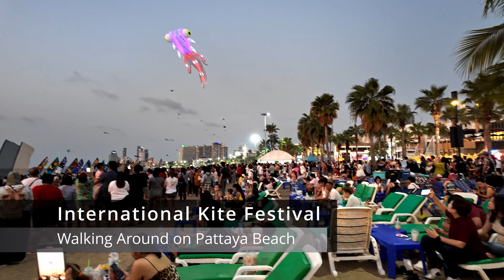Pattaya Beach: International Kite Festival - Short Walk at twilight 4K, Preview, DJI Osmo Pocket 3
國際風箏節（預覽）：4K、ASMR、DJI Osmo Pocket 3 芭達雅海灘暮光漫步

Filmed with DJI Osmo Pocket 3. This is the Preview of an walking tour video.

Let us visit the International Kite Festival in Pattaya, Thailand!

The event is from 22nd to 26th of February 2024 on Pattaya Beach.

Also press the "Notification" button so you get informed when new videos are uploaded!

No talking, simply environmental sound.

Watch my videos if you do not have the time or chance to go. You can always go there and see for yourself later or re-visit your own past travels through this video.

You can find it easily on the internet, just google "International Kite Festival Pattaya". ;-)

Recorded on a Friday late afternoon in 2024 in Pattaya, Thailand on Earth.

Sorted by Country

Sorted by Topic

--  Technical Details: Equipment, Software, Encoding --

Video Recording: DJI Pocket 3
Video Editing & Colour Grading: DaVinci Resolve 18
Notebook: ASUS X13, RTX 4060

-- Timestamps --
00:00 Introduction Information
01:40 Short Walk
03:48 Outro